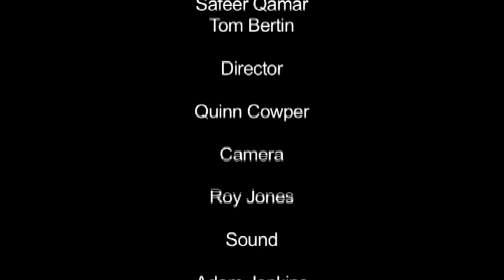The Last of The Morris Men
The Last of the Morris Men is a documentary about the extinction of Morris Dancing.

Producers: Robert Custons, Breeze Lomas, Quinn Cowper, Olivia James, Safeer Qamar and Tom Bertin.

Driector: Quinn Cowper

Camera: Roy Jones
Sound: Matt King and Adam Jenkins

Editor: Dean Harding

We would like to thank Greenwich Morris Men, Wolf's Head and Vixen, The Morris Ring, Hartley MM and Lucy Akhurst for appearing in the film